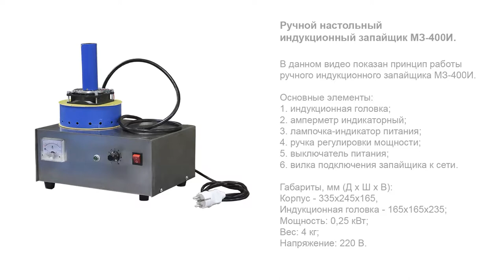Ручной настольный индукционный запайщик МЗ 400И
В данном видео продемонстрирован принцип работы ручного индукционного запайщика МЗ 400И.

Описание:

МЗ-400И выполняет технологию индукционной запайки метало-полимерных вкладышей (мембран), установленных на тару. Приваривание реализуется бесконтактным способом при закрученной на горле тары крышке. Применение данного запайщика позволяет не только сделать упаковку герметичной и надолго сохранить товарный вид продукта, но и обеспечить контроль первого вскрытия.

Оборудование выполнено в виде настольной установки с выносным рабочим блоком. Основным функциональным модулем является индукционная головка. Ток, поступающий в индуктор, стабилизируется автоматически, за счет чего процесс пломбирования выполняется равномерно и плотно. Машина может применяться для запайки любых пластиковых емкостей вкладышами из различных видов фольги.

С более подробным описанием данного оборудования Вы можете ознакомиться на нашем сайте по ссылке

Характеристики:

Габариты, мм (Д х Ш х В):
Корпус - 335х245х165,
Индукционная головка - 165х165х235;
Мощность: 0,25 кВт;
Вес: 4 кг;
Напряжение: 220 В;
Отрасль: Косметика, Фармацевтика, Химия;